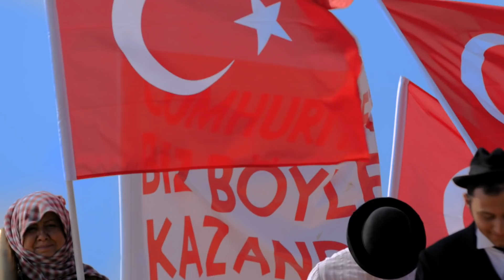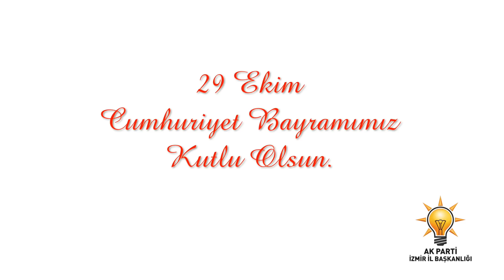Cumhuriyet Bayramı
Cumhuriyetimizin değerini biliyoruz, Bayramımız kutlu olsun.